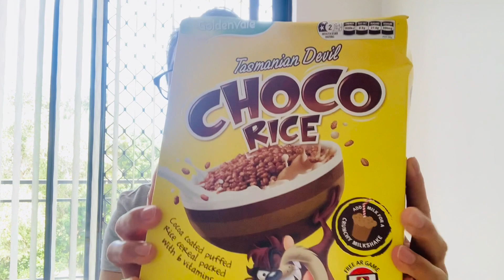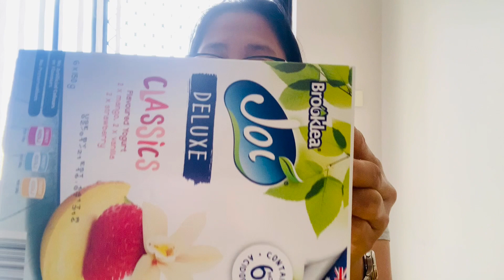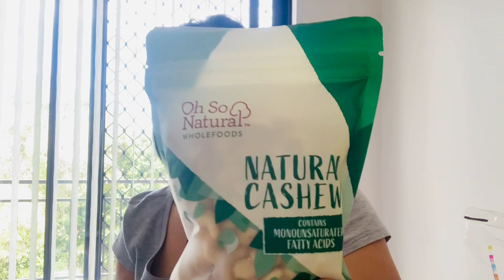Buying Groceries, Vegetables And Fruits/Australian Pinay Life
We bought groceries, vegetables and fruits for daily needs at home for healthy life.